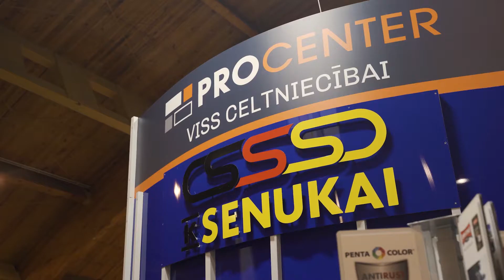Maja I 2020 šobrīd